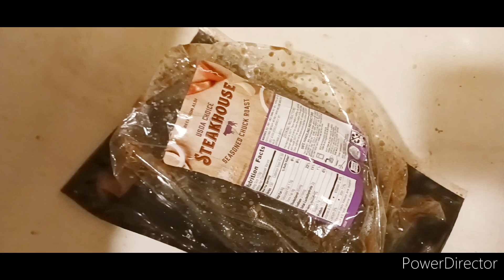sunday dinner/walk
I made a delicious Sunday dinner and we went for a walk 💛🌼🌞 P.o.box Teresa 1490  #20216 Forrer Blvd Dayton Ohio 45420